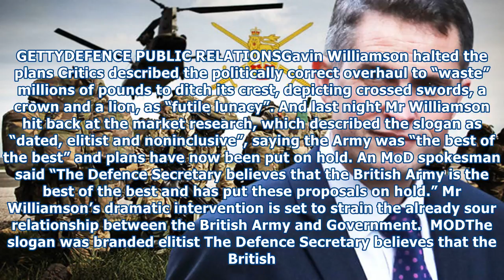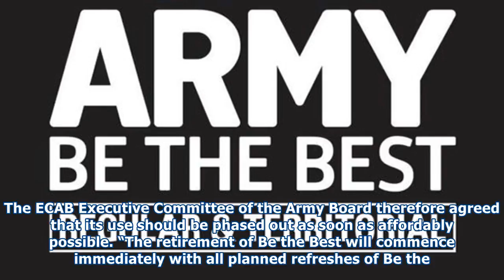'we are the best' irate gavin williamson halts plan to change army slogan dubbed offensive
GETTYDEFENCE PUBLIC RELATIONSGavin Williamson halted the plans Critics described the politically correct overhaul to “waste” millions of pounds to ditch its crest, depicting crossed swords, a crown and a lion, as “futile lunacy”. And last night Mr Williamson hit back at the market research, which described the slogan as “dated, elitist and noninclusive”, saying the Army was “the best of the best” and plans have now been put on hold. An MoD spokesman said “The Defence Secretary believes that the British Army is the best of the best and has put these proposals on hold.” Mr Williamson’s dramatic ...